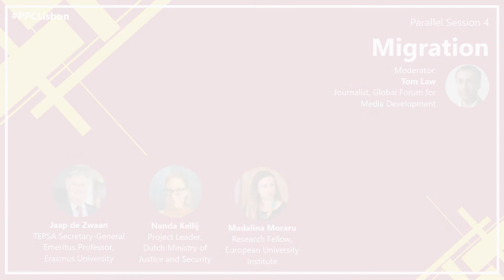PPCLisbon | Parallel Session 4: "Migration"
TEPSA and its Portuguese member, Portuguese Institute of International Relations (IPRI), organised the Portuguese Pre-Presidency Conference on 26-27 November 2020. In the midst of the challenges posed by the COVID-19 crisis, Portugal will assume the Presidency of the EU Council on 1 January 2021.

PARALLEL SESSION PARTICIPANTS:

Moderator: Tom Law, Journalist, Global Forum for Media Development
Speakers:
Jaap de Zwaan, Emeritus Professor, Erasmus University
Rotterdam
Nanda Kellij, Project Leader, Dutch Ministry of Justice and Security
Madalina Moraru, Research Fellow, European University Institute

The conference is supported by the Europe for Citizens Programme of the European Union and the InDivEU project in the framework of the European Union’s Horizon 2020 research and innovation programme.